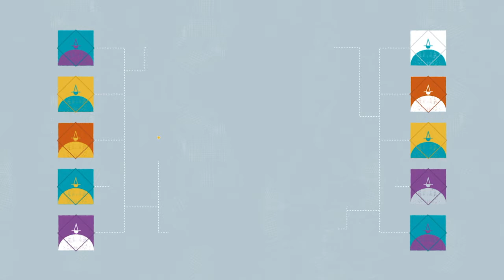Vi får veta mer om Vinterspelen | Vinterspelen 2020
Vi får veta mer om Vinterspelen 2020.

Vinterspelen 2020 i Malmö ❄
ETT RYMDÄVENTYR LANDAR PÅ STORTORGET
Kom och testa allt från klassiska brädspel till VR och olika typer av dataspel. Inga förkunskaper krävs och hela familjen är välkommen. Det är dessutom gratis!

Vinterspelen håller till i ett 900 kvadratmeter stort och uppvärmt tält. Här finns ett café för alla fikasugna samt minihörnan för de allra minsta. Och gott om platser att hänga på när du behöver en paus från spelandet.

SOCIALA MEDIER 💬

TACK TILL 🙏

Henrik Grönberg och Katya Skog från Spelens Hus, som skött streamen.
Stefan Stanisic och Bombina Bombast som klippt.

Elgato Gaming
Ni hittar deras produkter här:

Sverok TV är ett Arvsfonds-projekt, tack vare dem kan vi jobba för en bättre spelkultur där inkludering och en schysst nätkultur är centralt.